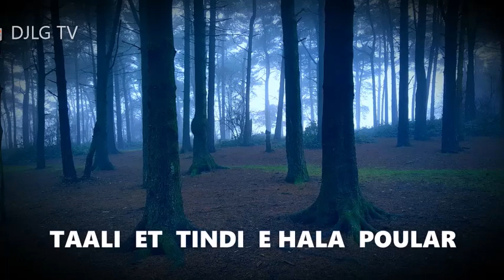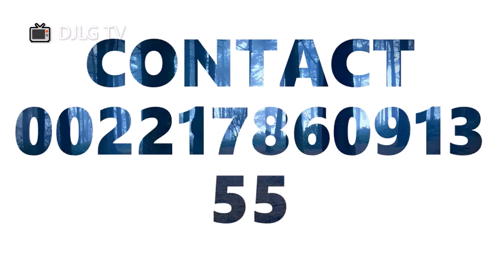TAALI E TINDI TADJOKOU MO DJOKKAMA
TA DJOKOU MO DJOKKAMA TAALI   E  TINDI    PAR AMIN DIALLO
BIENTO NOUS SERA EN DIRECT   DJALLON GUINEE TV
📺 DJLG TV  🇬🇳